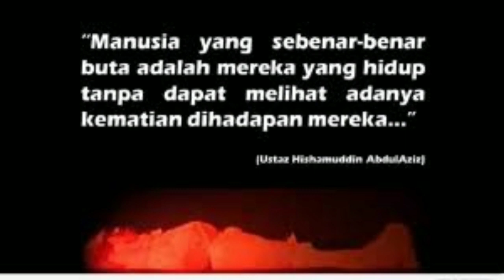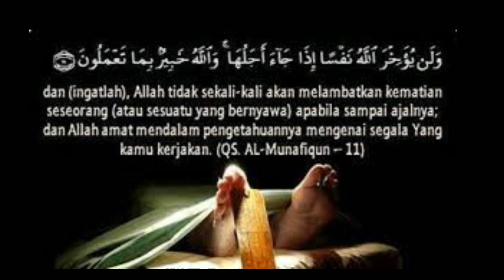Takziah Malam Ketiga Kakek Alm Hi Gaspar Lapali